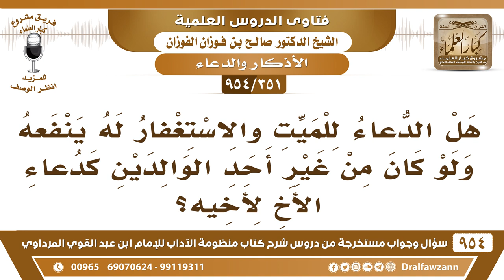[351 -954] هل الدعاء للميت والاستغفار له ينفعه ولو كان من غير الوالدين؟ - الشيخ صالح الفوزان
-[351 /954] السؤال: هل الدُّعاء للميت والاستغفار له ينفعه ولو كان من غير أحد الوالدين كدعاء الأخ لأخيه؟
الجواب: نعم ينفع الدعاء للميت ولو لم يكن من ابنه «ولدٌ صَالحٌ يَدْعُو لَه» ينفعُ دعاء غير ولده أيضًا، لأن نوحًا عليه السلام قال: ﴿ رَبِّ اغْفِرْ لِي وَلِوَالِدَيَّ وَلِمَنْ دَخَلَ بَيْتِيَ مُؤْمِنًا وَلِلْمُؤْمِنِينَ وَالْمُؤْمِنَاتِ وَلا تَزِدِ الظَّالِمِينَ إِلَّا تَبَارًا 28﴾ هذا عام، والله جل وعلا قال لنبيه ﷺ: ﴿ وَاسْتَغْفِرْ لِذَنْبِكَ وَلِلْمُؤْمِنِينَ وَالْمُؤْمِنَاتِ 19﴾ [محمد] عمومًا وإذا خصصت أحدًا من إخوانك المسلمين ودعوت له بعينه واسمه هذا شيء طيب لا بأس.
للاشتراك في قناة الشيخ صالح الفوزان
سؤال وجواب من شرح منظومة الآداب ( 945 ) مقطع

للاستفسار والإقتراحات والدعم
رئيس الفريق
لمشروع كبار العلماء